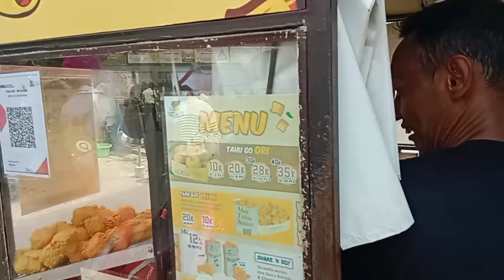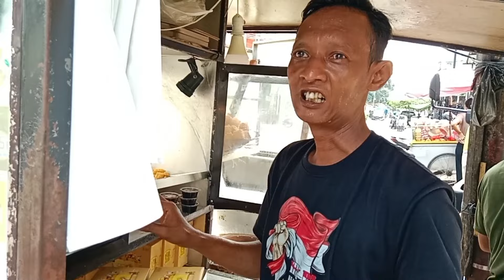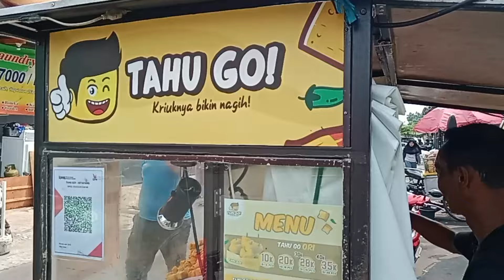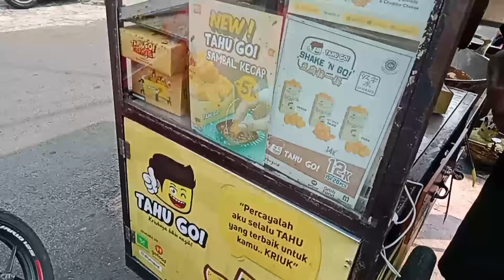TAHU GO! Makanan indonesia 🇮🇩 harganya murah, renyah dan nikmat rasanya bikin nambah lagi dijamin 👍👍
TAHU GO! Makanan asli Indonesia 🇮🇩 harganya murah, renyah dan nikmat rasanya bikin nambah lagi dijamin 👍👍‼️‼️